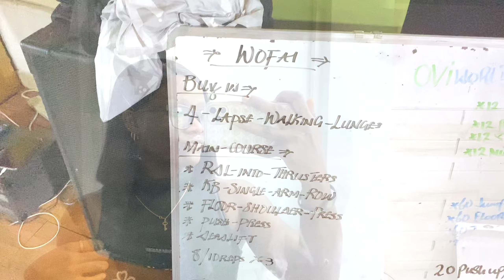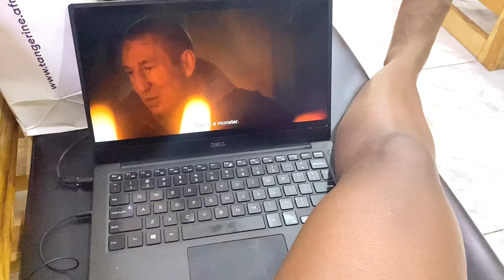LAST DAYS of 2022 | DETTY DECEMBER IN ABUJA + Solo Christmas + Pineapple Fried Rice & more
This vlog wraps up the remaining days of my 2022, I failed at vlogmas and couldn’t keep up so I thought to just put all the videos into one so it won’t be a complete waste.
In this vlog, I prepared for the holidays; tried the semi-permanent lashes for the first time, did my nails and hair. It was my first time spending Christmas away from my family, I was a bit emotional but I put up Christmas lights to have a feel of the season.
There’s a lot more, go ahead and watch the vlog. Enjoy the vlog :)

*Filmed by Wofai
*Edited by Wofai
*Filmed with; iPhone 11 Pro
📍ABUJA